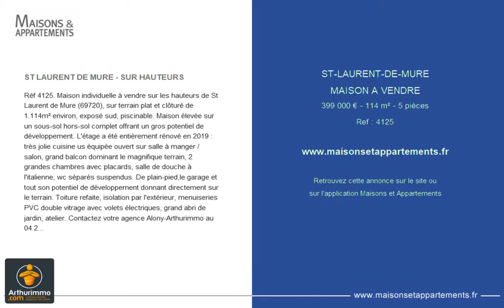ST-LAURENT-DE-MURE - MAISON A VENDRE - 399 000 € - 114 m² - 5 pièces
Référence : 4125

ST LAURENT DE MURE - SUR HAUTEURS
Réf 4125. Maison individuelle à vendre sur les hauteurs de St Laurent de Mure (69720), sur terrain plat et clôturé de 1.114m² environ, exposé sud, piscinable. Maison élevée sur un sous-sol hors-sol complet offrant un gros potentiel de développement. L'étage a été entièrement rénové en 2019 : très jolie cuisine us équipée ouvert sur salle à manger / salon, grand balcon dominant le magnifique terrain, 2 grandes chambres avec placards, salle de douche à l'italienne, wc séparés suspendus. De plain-pied,le garage et tout son potentiel de développement donnant directement sur le terrain. Toiture refaite, isolation par l'extérieur, menuiseries PVC double vitrage avec volets électriques, grand abri de jardin, atelier. Contactez votre agence Alony-Arthurimmo au 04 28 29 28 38.

Cette annonce vous est proposée par l'agence ALONY ARTHURIMMO.COM